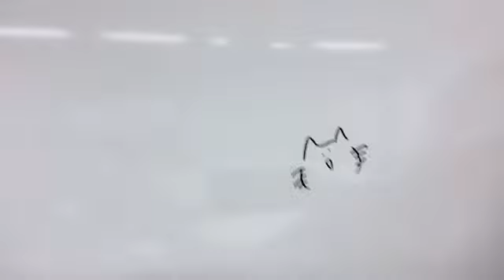SHOWROOM Ami Yumoto 湯本 亜美 (AKB48 チームK) 2023-09-30